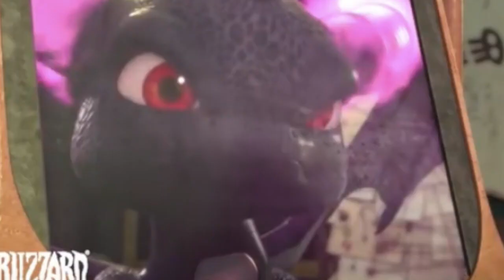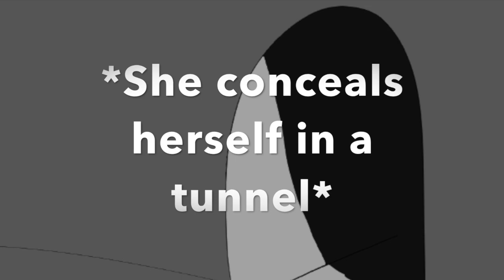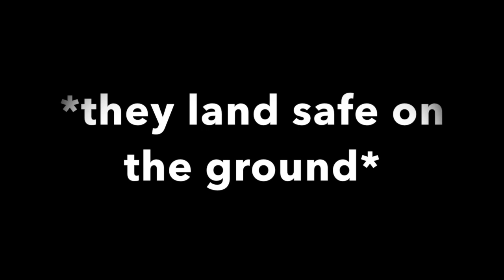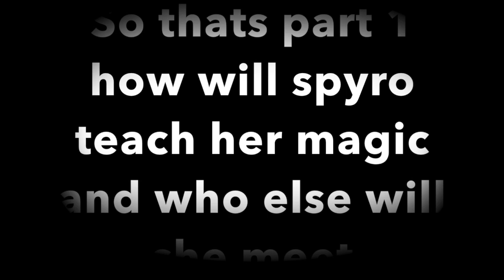Skylanders academy escape part 1